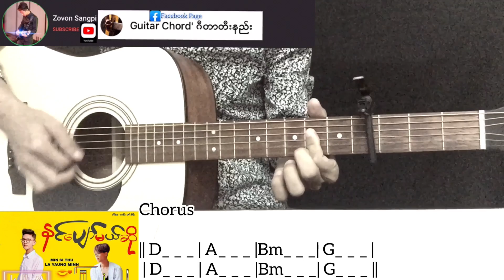နင်ပျော်မယ်ဆို - Min Si Thu / La Yaung Min | Guitar Chord ဂီတာတီးနည်း KeyNote